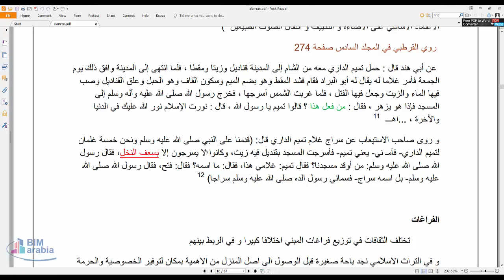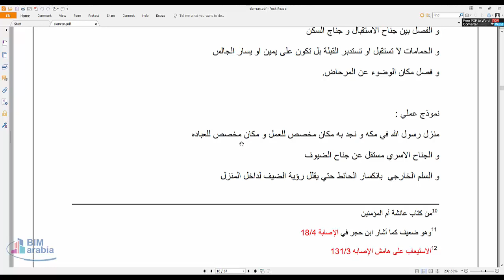قواعد العمارة الاسلامية